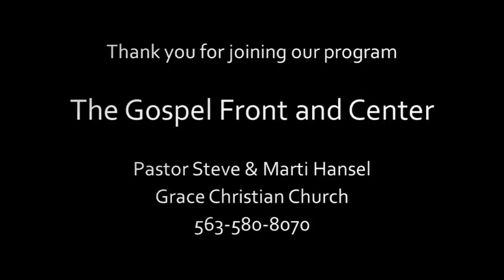Steve Hansel #172 Text Philippians 1 cont. Oct 15, 2017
Do you understand the gospel enough to defend (or give a clear definition of) the gospel of Jesus Christ?  Steve Hansel presenting the gospel front and center @ Grace Christian Church in Dubuque, IA